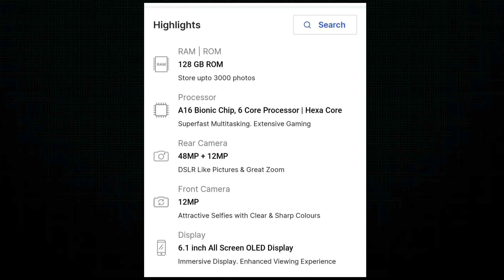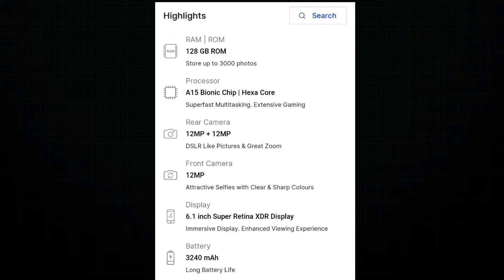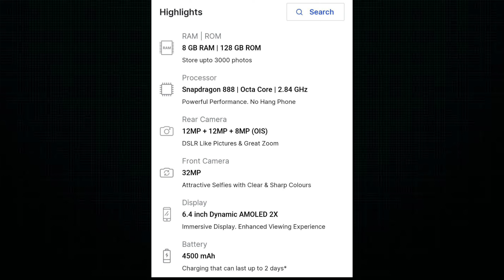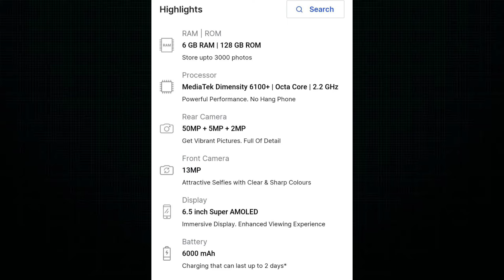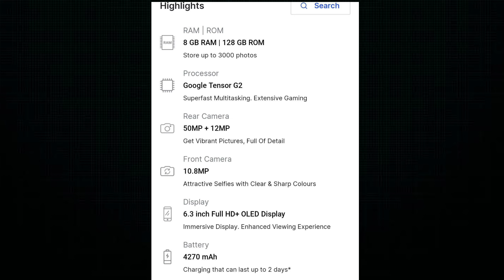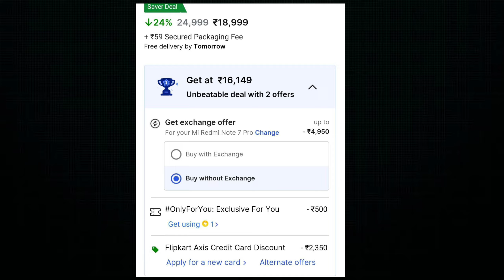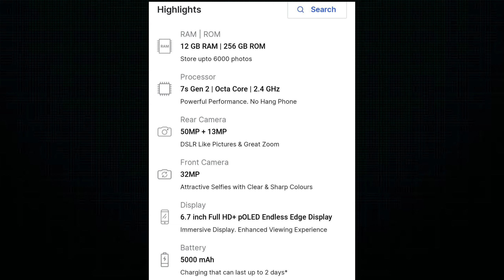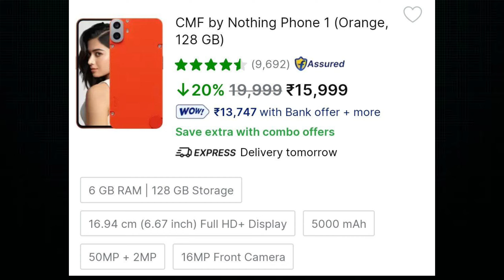Best Smartphones to Buy on Flipkart FLAGSHIP Sale